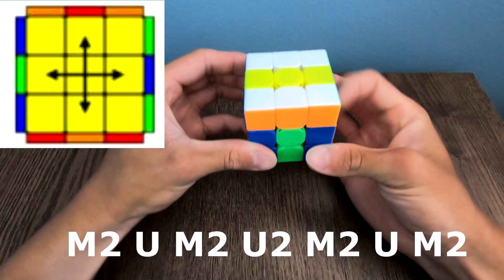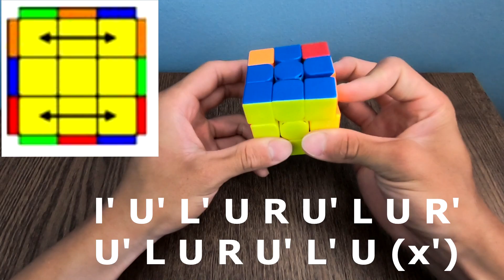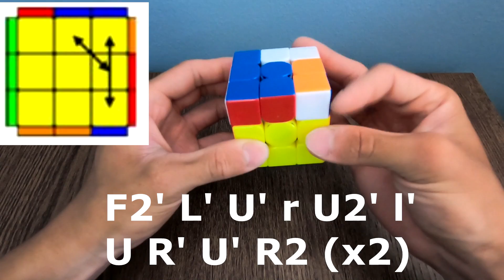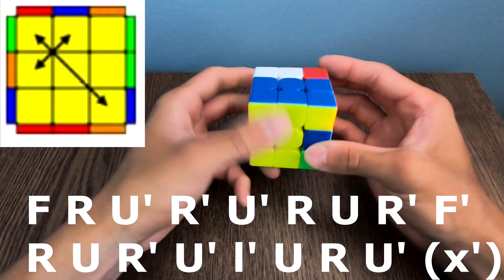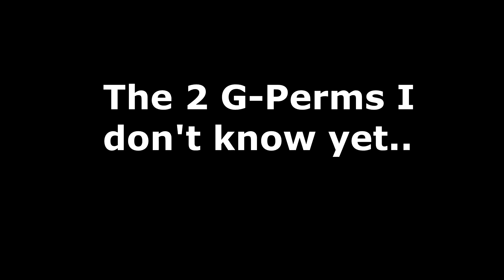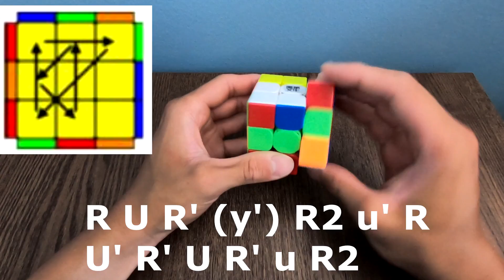Just 2 more PLLs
Here is a list of my PLL algorithms. Let me know any finger tricks or better algorithms! Just need to learn 2 more of the G perms and then I'll have all 21 PLL algorithms complete!